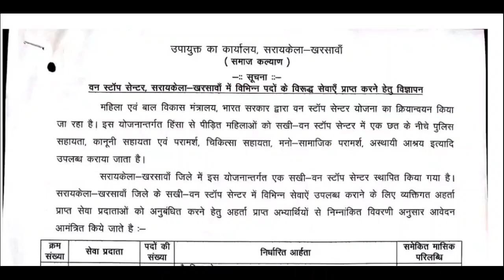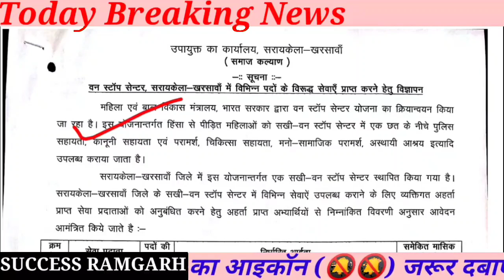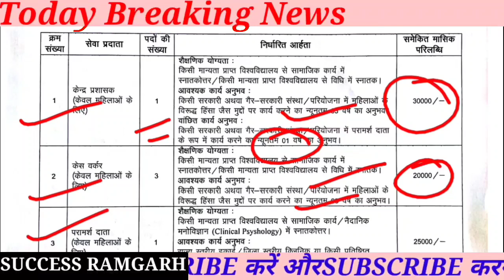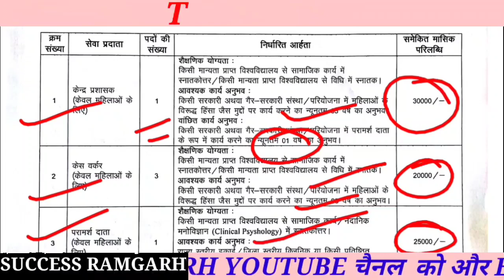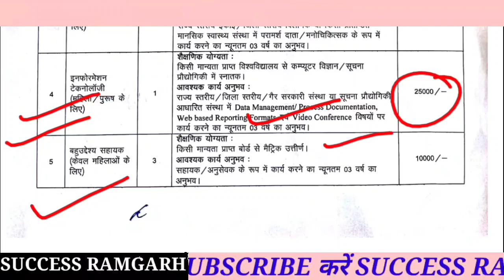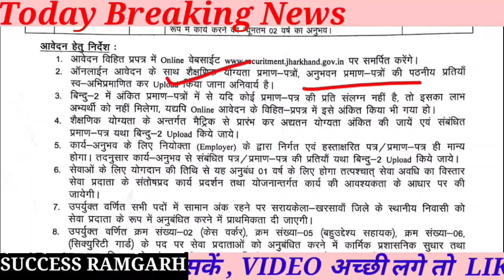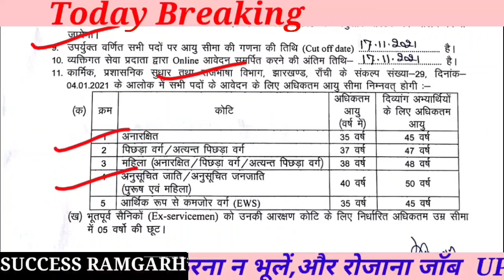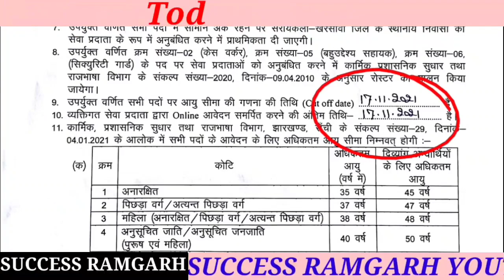महिला एवं बाल विकास मंत्रालय न्यू भर्ती झारखंड || Ministry of Women and Child Development